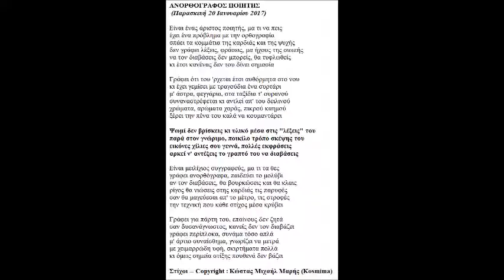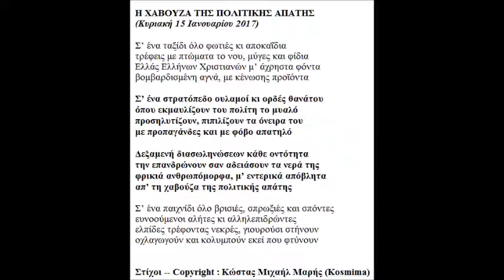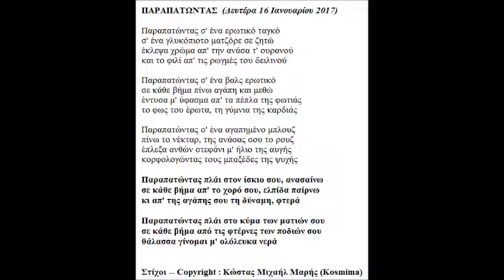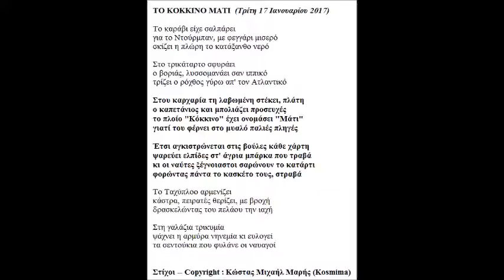ΣΤΙΧΟΙ ΚΩΣΤΑΣ ΜΙΧΑΗΛ ΜΑΡΗΣ COPYRIGHT KOSMIMA 22 ΙΑΝΟΥΑΡΙΟΥ 2017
ΔΗΜΙΟΥΡΓΟΣ (ΣΤΙΧΟΥΡΓΟΣ - ΣΥΝΘΕΤΗΣ)
(ΤΡΑΓΟΥΔΟΠΟΙΟΣ - ΑΥΤΟΣΧΕΔΙΑΣΤΗΣ)

ΣΤΙΧΟΙ ΚΩΣΤΑΣ ΜΙΧΑΗΛ ΜΑΡΗΣ
COPYRIGHT KOSMIMA 22 ΙΑΝΟΥΑΡΙΟΥ 2017

Ημερομηνία Αναρτήσεως : Κυριακή 22 Ιανουαρίου 2017

 «Για Τα Μάτια Που Γουστάρω» - Ζεϊμπέκικο

ΚΑΛΗ ΜΕΛΛΩΔΙΚΗ ΑΝΑΓΝΩΣΗ ...